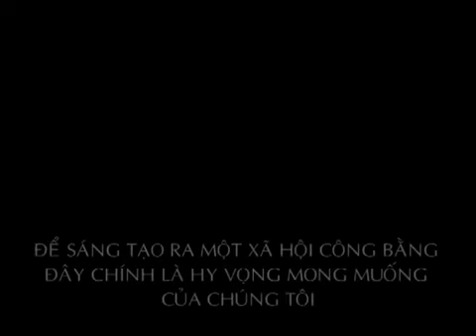SỰ XUẤT GIA CỦA ƯU BA LY - Trích phim "10 Câu Chuyện Của Đức Phật Thích Ca"